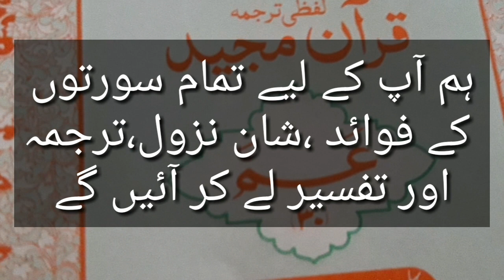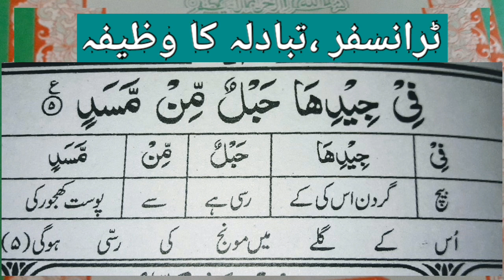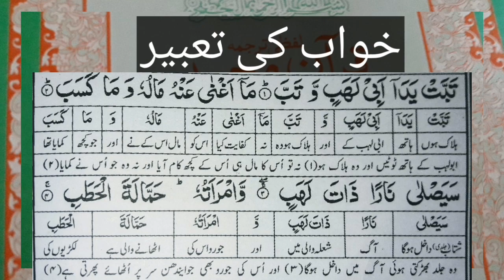Benefits of surah Lahab | Na jaiz mohabbat ka wazifa | Dushman se nijat ka wazifa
surah Lahab urdu translation

surah Lahab se dushman ki barbadi ka wazifa | surah Lahab ka wazifa for destroy enemy

100% Working Wazifa for Enemy || surah Lahab ka jalali wazifa Dushman Zeer karne k liye urdu hindi

Dushman Ko Barbad Karne Ka Wazifa | Dushman Se Nijat Ka Amal

surah al lahab ki fazilat - surah lahab 4 benefits

benefits of surah Al Lahab

surah Lahab ka shadeed muhabbat wala wazifa | سورت لہب سے سنگدل محبوب کے دل میں اگ لگائیں

Surah Lahab | Wazifa for Enemy | Allah Shall Protect & Care You From Enemies

Dushman ko Zeer karne k liye surah Lahab ka wazifa | Enemy

Benefits of surah An nasar-NUML tv | surah Al nasr 8 benefits | surah nasar ki fazilat

Surah Asr ki Fazilat | surah asr benefits in urdu